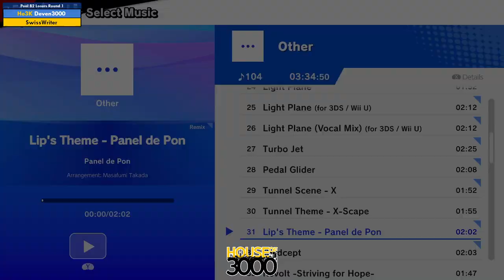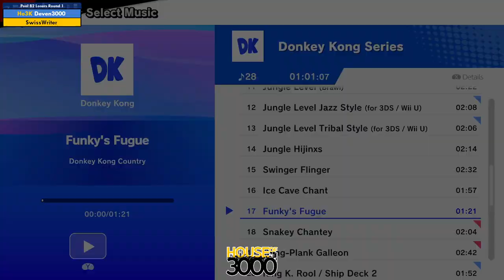Xeno336 Pool B2 Losers Round 1 Deven3000 vs SwissWriter